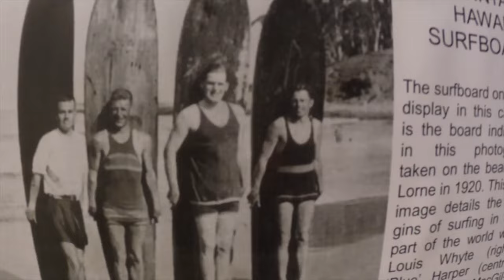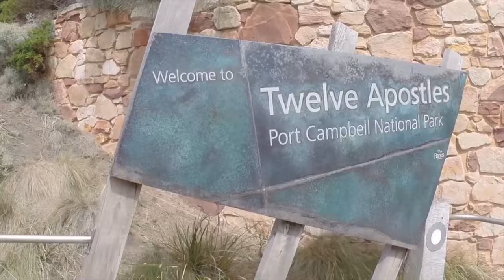Conheça a Great Ocean Road | Intercâmbio na Austrália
Um dos programas obrigatórios para quem vai estudar em Melbourne é cair na Great Ocean Road, uma das rodovias mais belas do mundo, para ver os incríveis 12 Apóstolos.
Além dos famosos monolitos esculpidos em pleno mar pela ação da natureza, é na Great Ocean Road que está Bells Beach, a primeira e única praia do planeta classificada como reserva de surfe e onde acontece anualmente o Rip Curls Pro Surf, a etapa mais antiga do circuito mundial de surf profissional.
A WEST 1 levou o Jairo Formigari para conferir tudo isso de perto e traz aqui um pouco do que acontece nessa day trip!

Para mais informações sobre intercâmbio na Austrália, entre em contato com o pessoal da WEST 1.